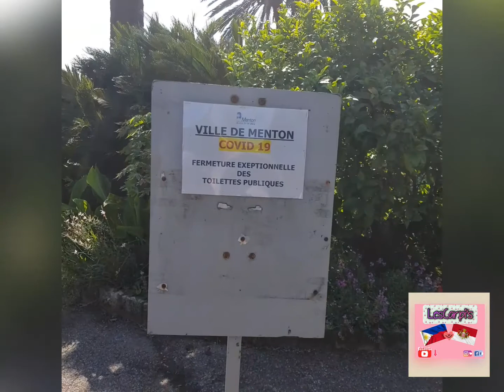JARDIN D'AGRUMES DU PALAIS CARNOLES